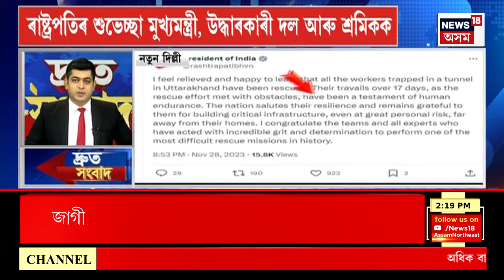FAST NEWS : Kokrajhar চহৰৰ বিধানপল্লীত চাঞ্চল্যকৰ হত্যাকাণ্ড | Assam News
FAST NEWS | কোকৰাঝাৰ চহৰৰ বিধানপল্লীত চাঞ্চল্যকৰ হত্যাকাণ্ড
* আহত মধুমিতা চক্ৰৱৰ্তী ডি এন হিম্মতসিংকা হাইস্কুলৰ অৱসৰপ্ৰাপ্ত প্ৰধান শিক্ষয়িত্ৰী
*Guwahati ত ধেমাজিৰ যুৱতী অনুষ্কা শইকীয়াৰ ৰহস্যজনক মৃত্যুক লৈ অব্যাহত চাঞ্চল্য